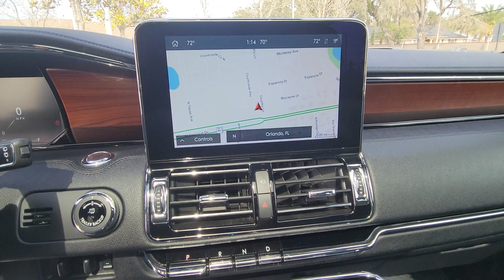2020 Lincoln Navigator_L Reserve FL Winter Park, Longwood, Kissimmee, Windermere, Orlando, FL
Pre-Owned 2020 Lincoln Navigator_L Reserve available at Central Florida Lincoln located in 2055 W Colonial Dr, Orlando, FL, 32804. Servicing the Winter Park, Longwood, Kissimmee, Windermere, Orlando, FL area.
Please mention the stock EL03401A when you contact the dealership for this vehicle.

You will love the features of this   2020  LINCOLN Navigator L.  Take a closer look at this magnificent Lincoln Navigator L, the full-size luxury SUV that features an extended wheel base. With all the power and amenities you could ask for, this expanded model goes above and beyond by providing extraordinary passenger comfort and absolutely cavernous cargo capacity.  The following are some of this vehicles highlighted options: Heated Steering Wheel
, Head-Up Display, Intelligent Auto on/off High Beams, Pre-Collision System, Lane Departure Warning, Panoramic Roof, Sun/Moonroof, Keyless Entry, Navigation System, HANDS-FREE LIFTGATE. Feel relaxed and ready for even the longest road trip in the ultimate expression of 3-row SUV luxury. This Navigator L is waiting just for you! See for yourself when you take it out for a test drive. Our professional staff looks forward to giving you excellent service!